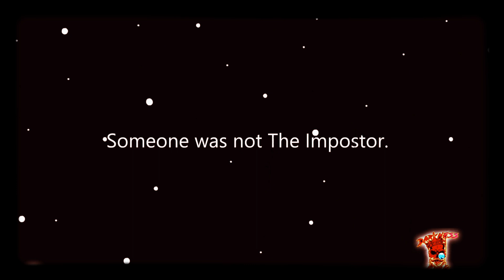Imposters Be Like | Epic Moments Among Us